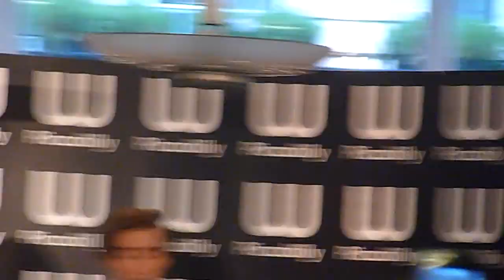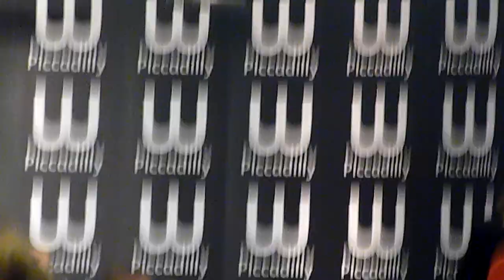Alan Partridge reading from his new book - Follow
Please follow @PSBurton